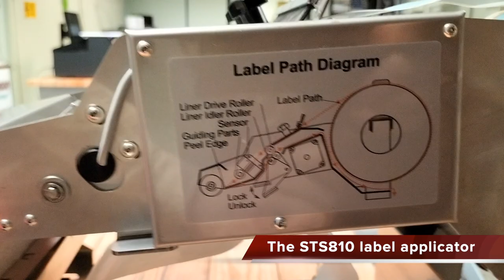Carton Labels - STS810 Automatic Label Applicator - Labels-U-Print ® - KTEC GROUP UK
The STS810 automatic label applicator can be used to accurately locate and apply self adhesive labels to cartons, boxes, pouches, flat sized bottles, component parts and more.

This video shows us testing for a customer wanting to accurately locate a personalised label onto a decorative carton.
A piece of ridged packaging foam is being cut to shape as a template and tested so it can hold the carton in place whilst the labels is applied by the touch of a button.
It's planned to remake the jig once perfected from a more robust section of polypropylene cutting board usually does the job.

Shop on-line:
If you want to print and auto apply your own colour labels to products and packaging see our complete range of desktop colour label printers

Speak to our knowledgeable team 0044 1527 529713